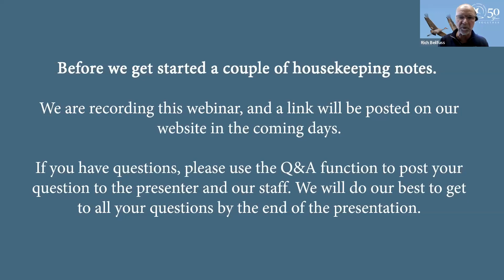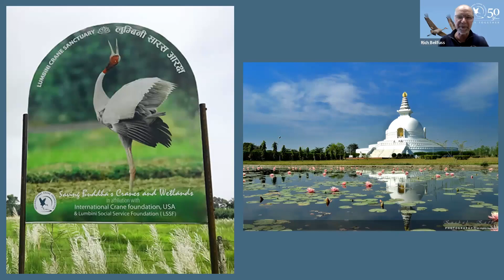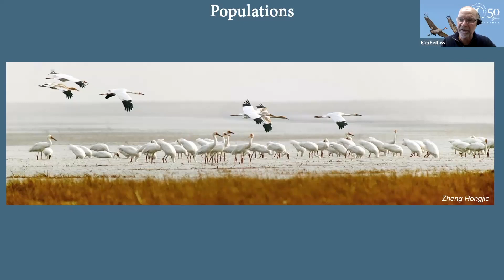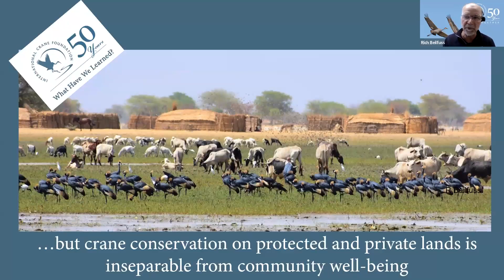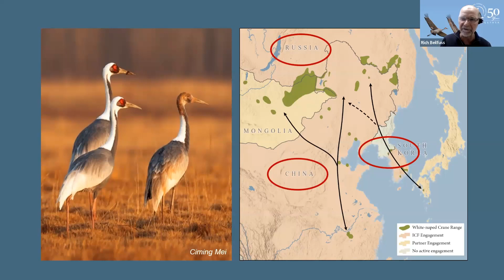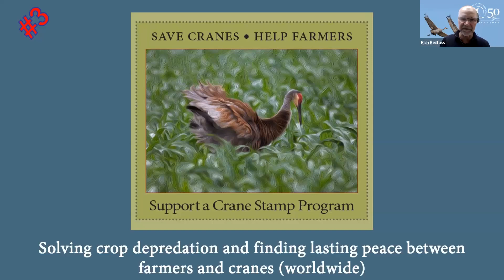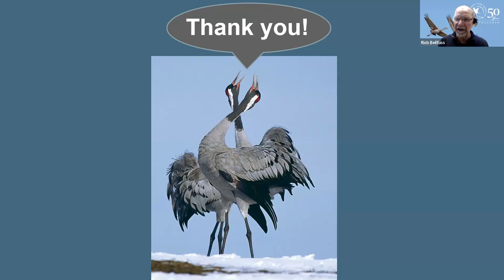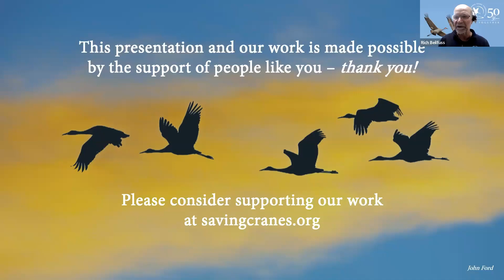50 Years of Crane Conservation – Reflecting Back, Flying Forward.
Over the past 50 years, global crane conservation efforts have achieved remarkable gains. With their deep cultural connections, ecological sensitivity and dramatic migrations, cranes have served as indicators, flagships and ambassadors for conservation on five continents. Yet cranes remain among the most endangered families of birds in the world, facing the same conservation challenges – wetland and grassland destruction, water diversion and regulation, climate change, fires, invasive species, unsustainable hunting, illegal trade and others – that threaten our global biodiversity.

Rich will share lessons learned from 50 years of conservation action aimed at recovering endangered crane populations and the vital wetlands, grasslands and agricultural lands they need, and the diverse ways crane conservation requires a deep commitment to the communities who share their lands with cranes. We’ll explore opportunities and challenges for the next 50 years of crane conservation, including innovative ways to think about protected areas and private lands conservation, strengthen community and government partnerships, manage the increasing impacts of climate change and contested waters, and resolve crop depredation and its intersection with crane killings, feeding stations and bird flu worldwide to find lasting peace between cranes and farmers. We’ll also reflect on what it will take to fully recover Whooping Cranes from the brink of extinction and keep Sandhill Cranes on their successful path.